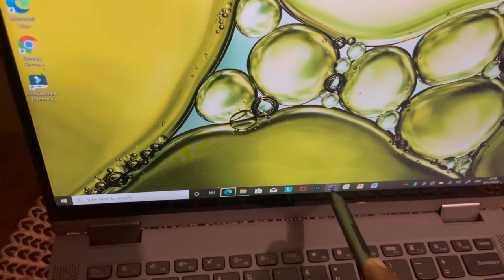Vlog : A Week Full of Deliveries, I got a new laptop, new perfume, new sneakers.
This week is full of deliveries of things I ordered online, my new perfume, new laptop and new sneakers. I take you through my week as I bake, show you what I eat and unbox what I ordered with you.